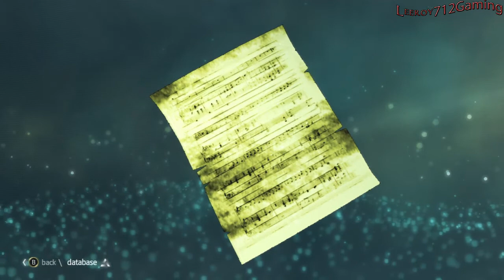Assassin's Creed IV : Black Flag Walkthrough Part 8